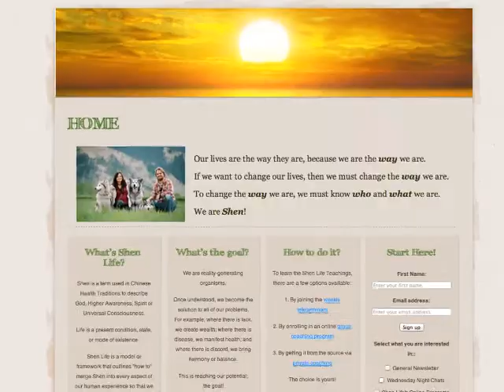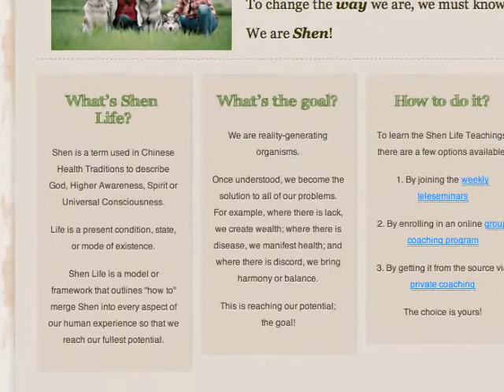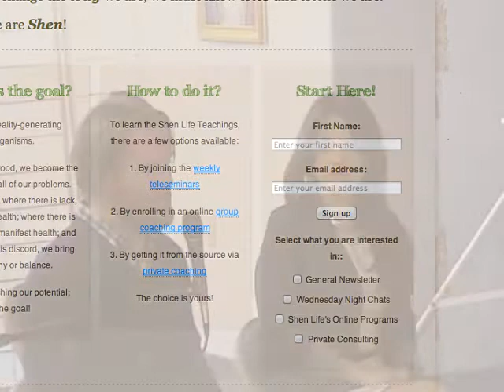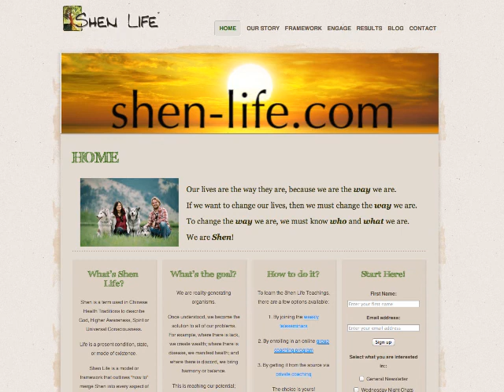Stephen Rogers Introduces Shen-Life to The Hearts Center community.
Christopher Lewis invited Stephen Rogers and his wife Erica to introduce Shen-Life to The Hearts Center community.
Join heart friends around the world in Aquarian prayer and meditation, services, conferences, pilgrimages, and Meru University spiritual courses. Learn spiritual sciences from Ascended Masters such as Saint Germain, Mother Mary, El Morya, Jesus and Gautama Buddha. Be filled with love in the NOW.

.•*¨`*•✿.ℒℴ vℯ. ✿•*¨`*•.¸